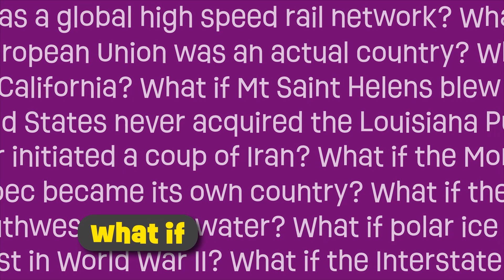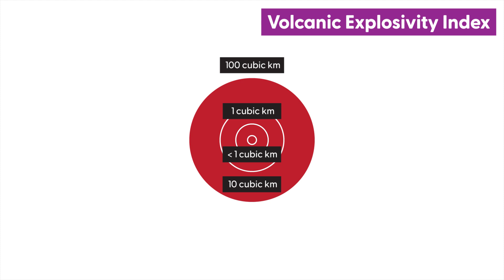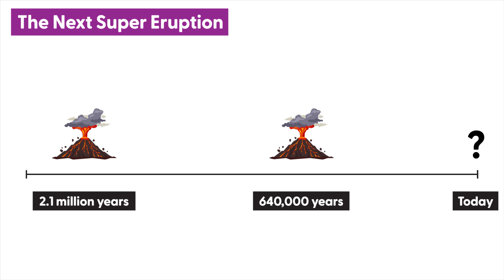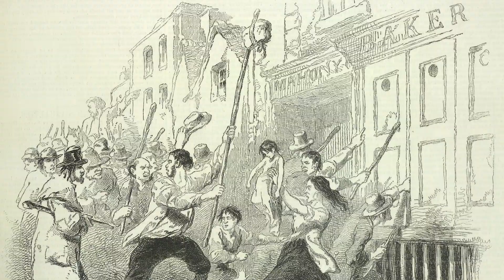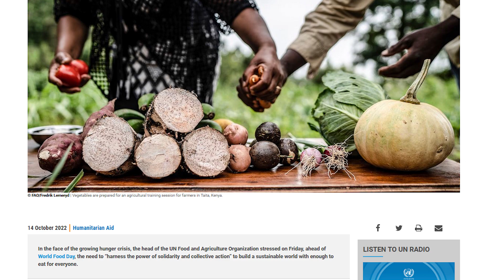What If The Yellowstone Super Volcano Erupts Today?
Listen to the podcast or@GeographyPod

Lying underneath Yellowstone National Park is one of the world's few Super Volcanoes. 2.1 million years ago it erupted, spewing ash and debris across most of the continental United States. Today, millions of people visit Yellowstone National Park every year to see beautiful scenery, majestic animals, and awe-inspiring geysers. So what if the Yellowstone Super Volcano erupts today?

Photos and videos come from Pexels, Pixabay. Attribution below:

Aduri Prem Kumar
Boaworm (Wikimedia)
Free Videos
German Korb
Iliana232
Ilya Klimenko
Ingrid North
Jarod Barton
Martin Sanchez
Pressmaster
Ruvim Miksankskiy
Stephen Pierce